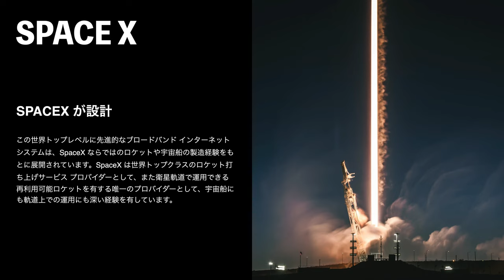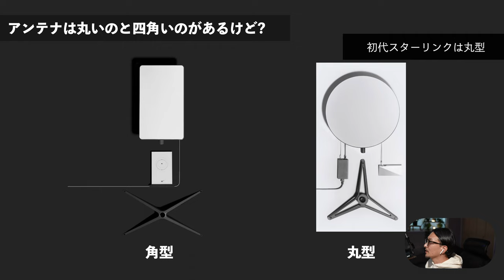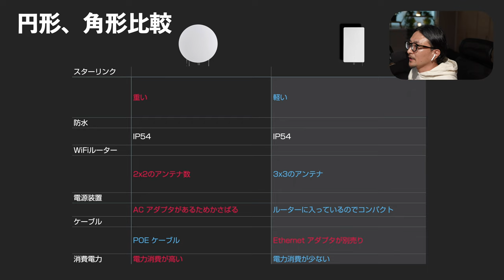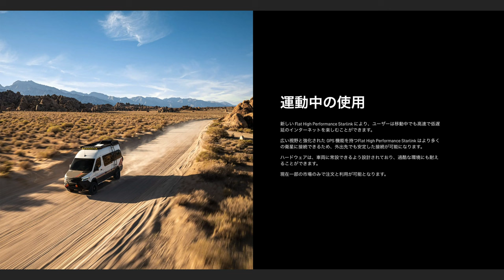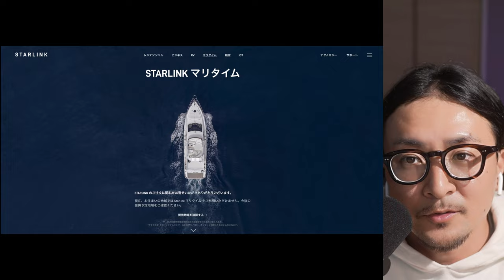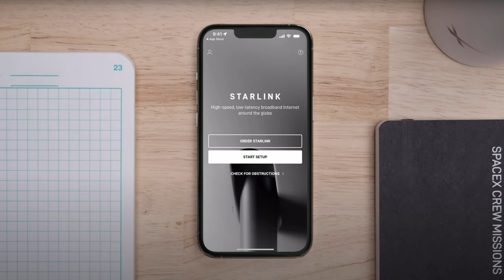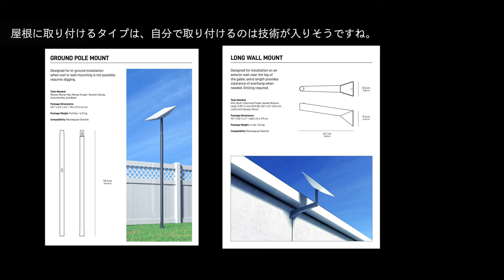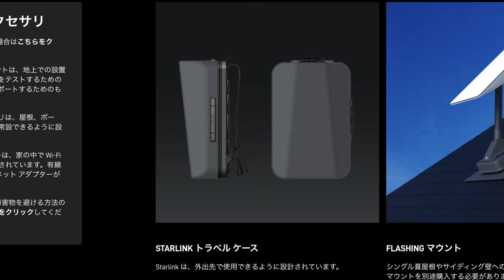【これが未来のインターネット 】Starlink 日本 サービス開始！ 料金、プラン、アンテナ解説！ 4K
空撮旅行家のIyamaKが、これからのNOMAD生活、空撮旅行に絶対役立つ未来のインターネットStarlink をご紹介！

Chapter
00:00 Opening
01:46 Starlinkって何なの？
02:19 取り付けは大変？
02:36 ルータの仕様
03:34 丸いアンテナと四角いアンテナ
04:54 別売り イーサネットアダプタ
05:02 Potability アドオン
05:48 Starlink Flat High Performance モバイル版
05:54 移動中の利用ってできるの？
06:14  Q&A Starlink for RVについて
07:39 Starlink マリタイム
08:03 Starlink Aviation
08:16 IOT SWARM
08: 39 Starlink プラン比較
10:27 アクセサリー
10:50 GROUND POLE MOUNT の取り付けにつて
11:34 Starlinkを背負って持ち運ぶ？？
12:07 おまけ 30日間無料

撮影機材
α7Ⅳ
FX30

【 SNS一覧 】

【 人気の動画 】
【この動画で一気にカバー】DJI MINI 3 Proドローンの開封からフライトまで、役立つ３つのフライト方法をご紹介 4K

【必見】DJI MINI 3 Pro ドローンを飛ばす前に知らなきゃいけない事 4K

【 使用しているドローン 】
DJI Mini3 pro：
Mavic Air 2